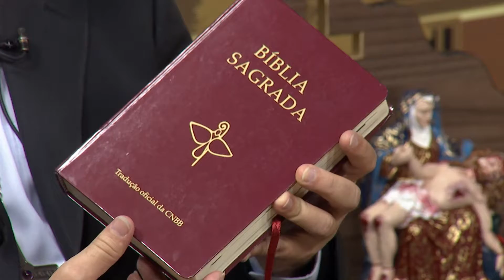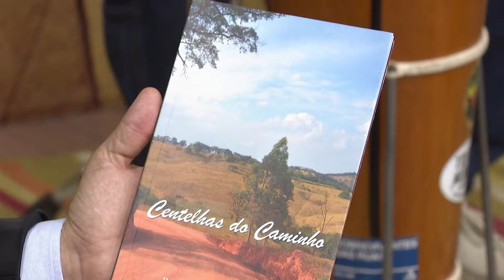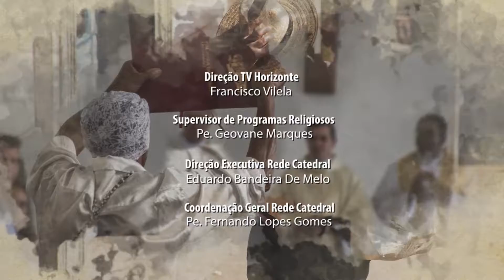Versos e Preces - Padre Geraldo Magela - Bloco 03